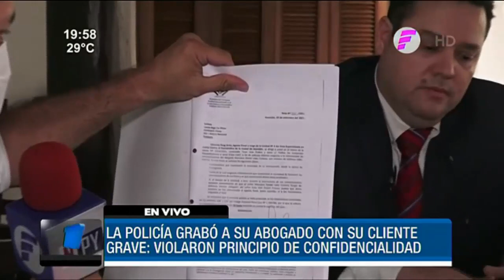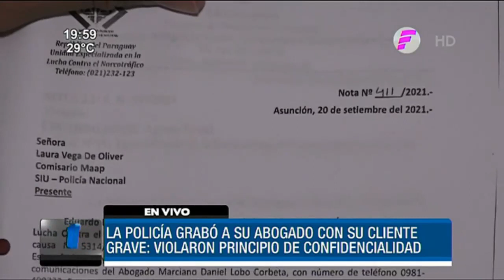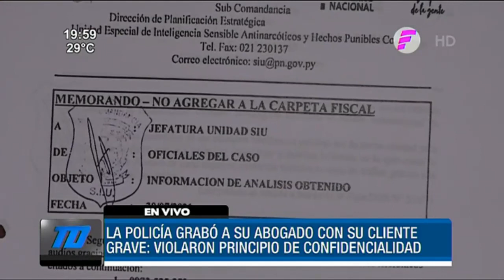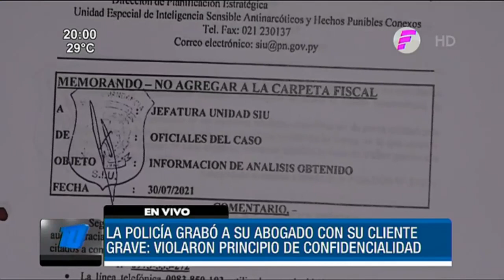Grave denuncia: Policía grabó conversación de abogado con su cliente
Un profesional del Derecho denuncia que la Policía Nacional violó el principio de confidencialidad al grabar una conversación privada con su cliente. El presidente del Colegio de Abogados del Paraguay, Manuel Riera, se pronunció al respecto.